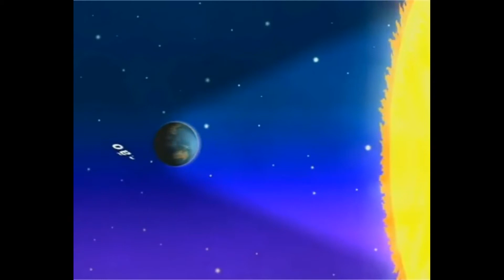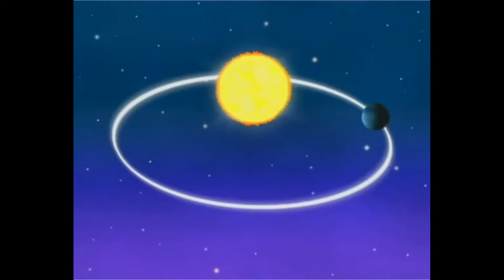De Onde Vem • De Onde Vem: o Dia e a Noite! | Português (Brasil 🇧🇷) HD!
OLÁ GALERINHA DO MEU CANAL, BELEZA? VIM TRAZER MAIS UM VÍDEO, E NO VÍDEO DE HOJE, VOU MOSTRAR UM EPISÓDIO DO DESENHO ANIMADO "DE ONDE VEM". IDIOMA: PORTUGUÊS (BRASIL 🇧🇷); E QUALIDADE HD (720P)!
DIREITOS AUTORAIS: TV PINGUIM.
EP: DE ONDE VEM: O DIA E A NOITE!
SINOPSE:
KIKA ESTÁ QUASE DORMINDO NA VÉSPERA DO SEU ANIVERSÁRIO, E PERGUNTA PARA A MÃE DE ONDE VEM O DIA E A NOITE.
NOTA:
VIOLAÇÃO DE DIREITOS AUTORAIS NÃO PRETENDIDA!